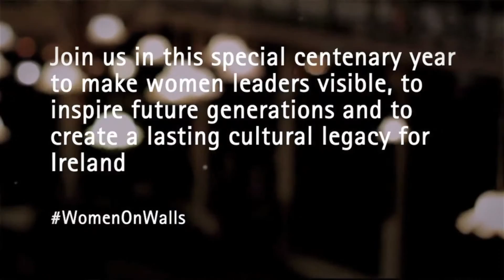Women on Walls teaser for Accenture Ireland